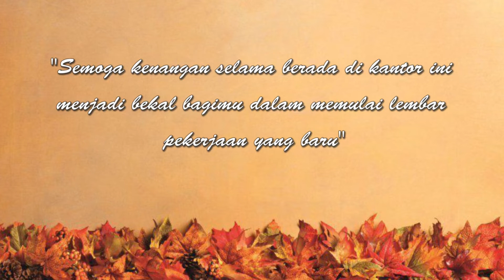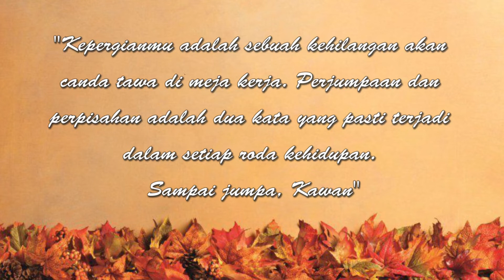Selayang Pandang Perpisahan Pak Riston & Ibu Sisien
Selayang Pandang Perpisahan Pak Riston (Hakim PA Tilamuta) & Ibu Sisien (PP Pengadilan Agama Tilamuta).